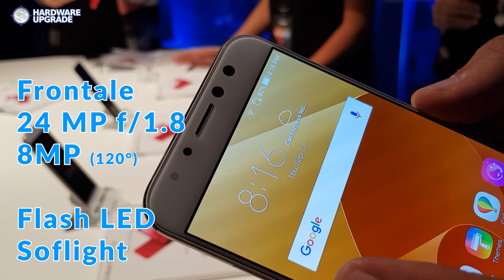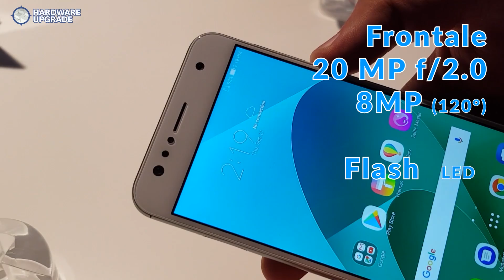ASUS ZenFone 4 Selfie e Selfie Pro: primo contatto con i nuovi smartphone con doppia cam anteriore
ASUS punta molto sul comparto fotografico e per distinguersi dagli altri produttori aggiunge una fotocamera all'anteriore potenziandone i sensori. Ecco che i nuovi Selfie e Selfie Pro di quarta generazione permettono ora addirittura di registrare video 4K UHD oltre a garantire una visione grandangolare con angolo di ampiezza pari a 120°. Ecco le nostre prime impressioni su questi smartphone votati ai "Selfie"